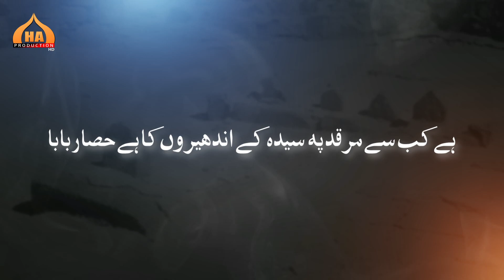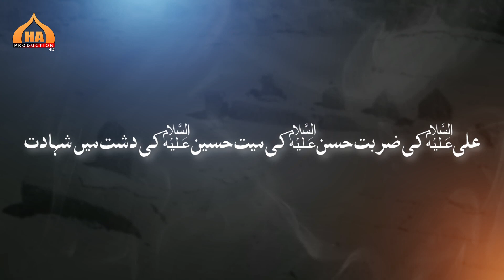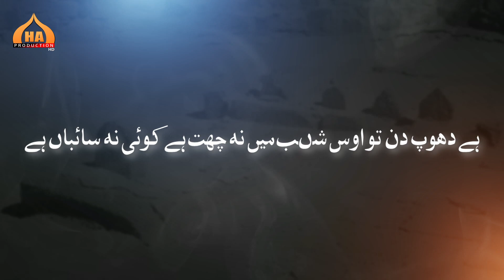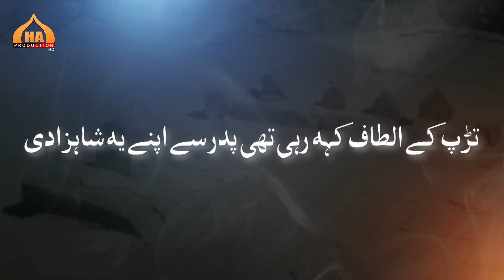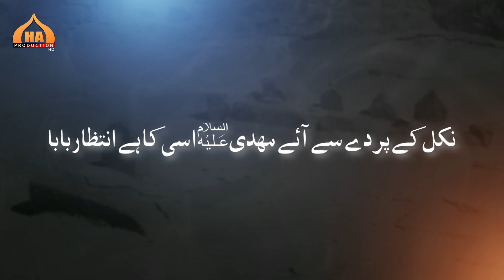Duhayi Baba - Duhayi Baba //Moulana SM ALI RIZVI // Altaf Karbalayi// 8 shawwal 2021//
Duhayi baba duhayi baba
Habeeb e parwardigaar baba
Sitamgaron ne giraa diya hai
Baqi me mera mazaar baba

Mashaqqatein thi musibatein thi sukoon jeeteji kab milaa tha
Lehed me bhi tere fathima ko kahan hai ek pal qaraar baba

Shikasta pehlu kiya tha kal aur shikasta turbat bhi ab hui hai
Tha chaak dil gham se kal bhi mera hai aaj bhi dil figaar baba

Baqi ki veeraaniyan mitaane koi to aaye diya jalaane
Hai kab se marqad pe sayyeda ke andheron ka ek hisaar baba

Ali ki zarbat, hasan ki mayyat,Hussain ki dasht me shahaadat
Ghazab hai bas ek dil pe mere hai dard o gham beshumaar baba

Hai dhoop din me to os shab me na chat hai koi na saayebaan hai
Fizayein lekin  udaa rahi hai ridaa e gard o gubaar baba

Sadayein waise my de rahi hu baqi se har roz o shab tadapkar
Sakeena zindaane shaam se jaise kehti thi baar baar baba

Teri dulaari pe ranj o gham ka pahaad toota tha baad tere
Badalgayi kuch hi din me ummat badalgaye jaanisaar baba

Jo tere haathon pe kalmago the bhalaa wo kankar bhi ro rahe hai
Baqi ke manzar ko dekhkar hai fizayein bhi sogwaar baba

Tadapke Althaf kehrahi thi pidar se apne ye shaahzaadi
Nikalke parde se aaye mehdi usi ka hai intezaar baba